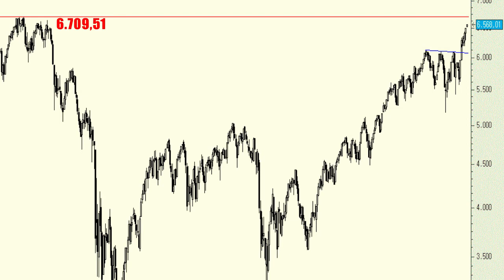Vídeo análisis técnico del Euro Stoxx 50, ¿sabías que cotiza a sólo un 2% de sus máximos históricos?